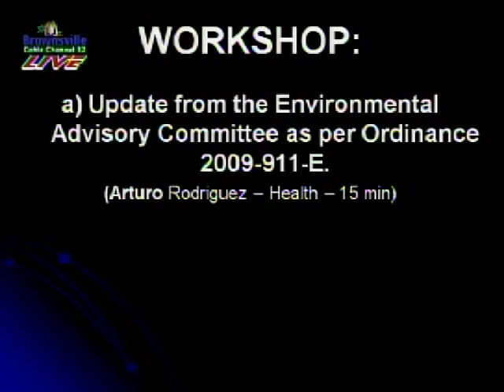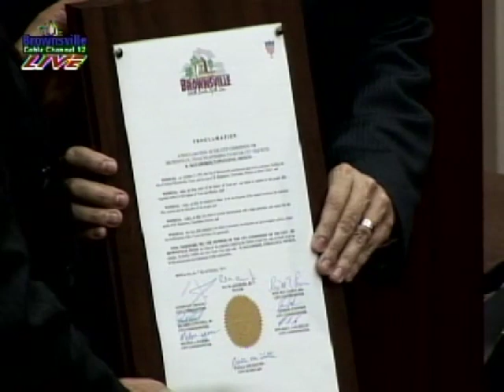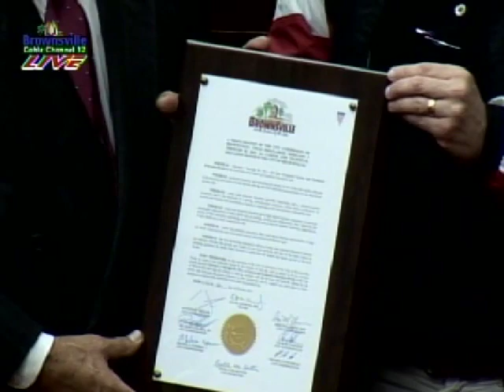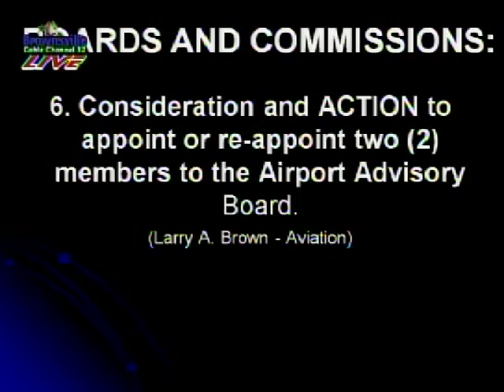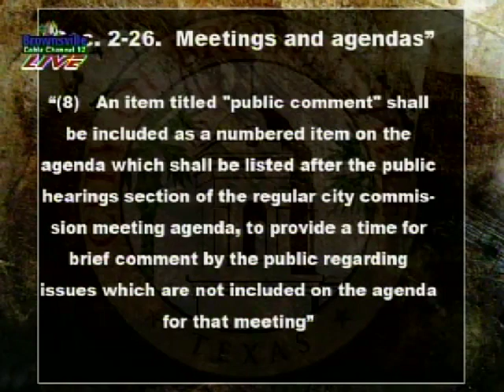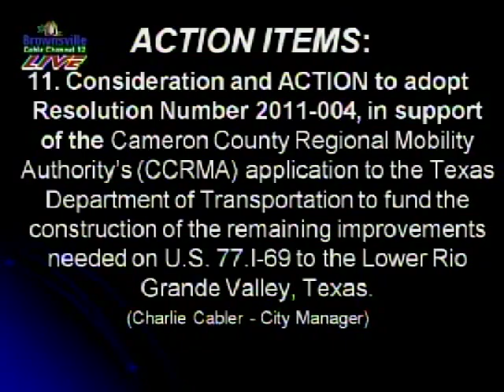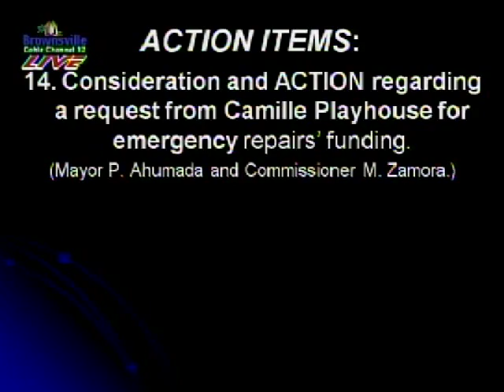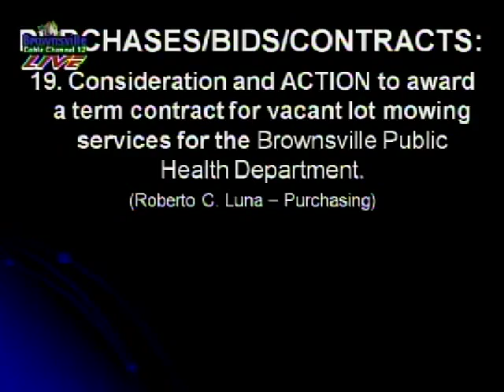City Commission - February 1, 2011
City Commission Meeting - February 1, 2011
Brownsville, TX